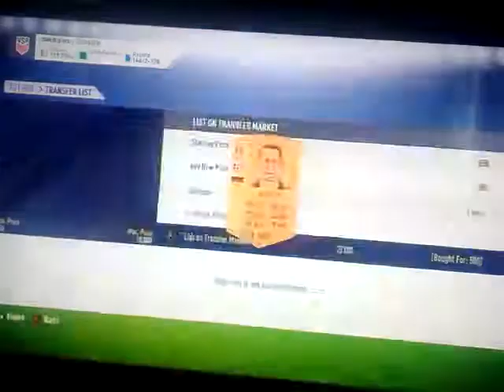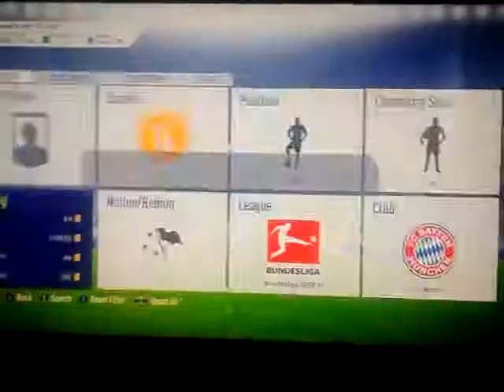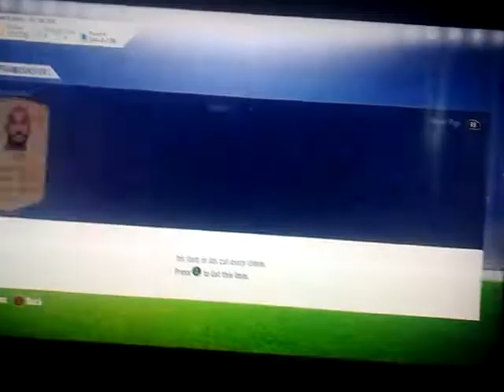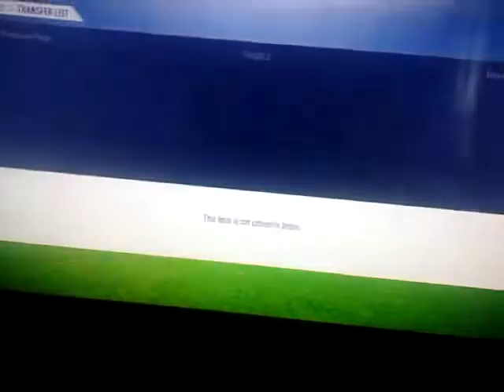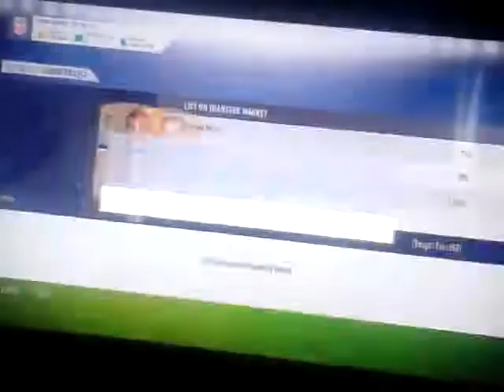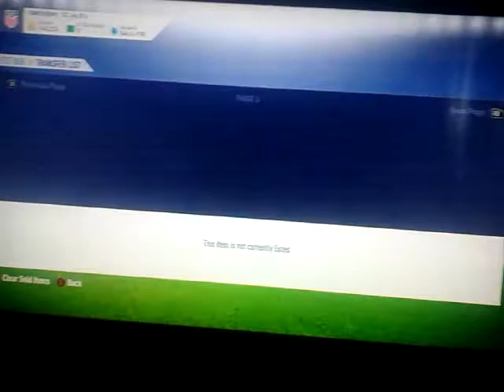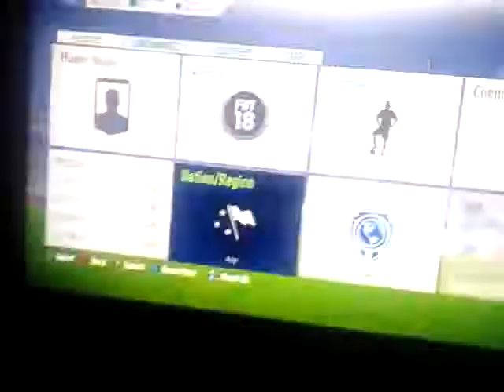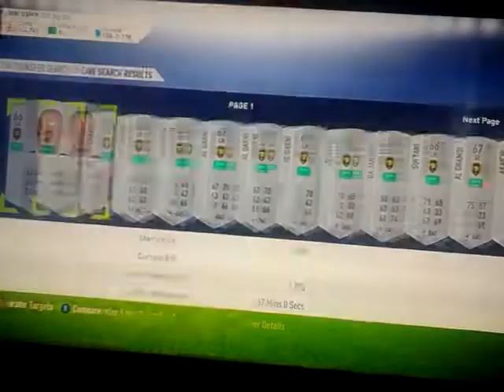FIFA 18 MARQUEE MATCHUPS SELLING INVESTMENTS (PRINTING MONEY!!!) TRADING GODS 78